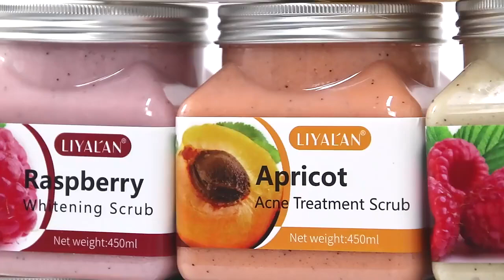Exfoliating Scrub Scrub Body Skin Scrub Scrub Fruit Sea Salt 450ml Soothes Moisturizing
Brand name : JQ.one
Origin : CN (Origin)
NET WEIGHT : 450g/ml
Ingredient : body scrub
Model Number : body scrub
Item type : To Scrub & Treat the Body